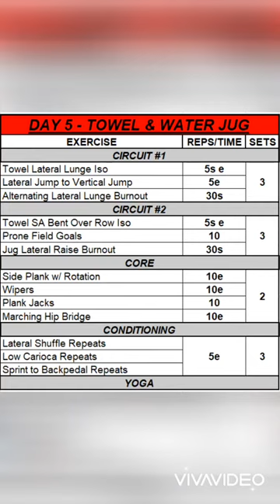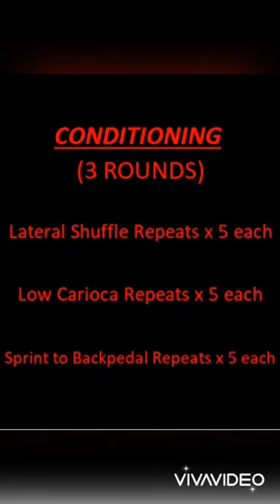LU Strength & Conditioning BW Training [Wk 5 Day 5]